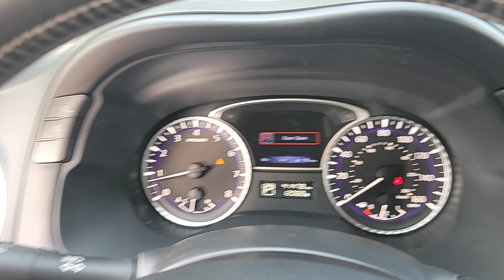2020 INFINITI QX60 Orlando, Sanford, Oviedo, Altamonte Springs, Apopka, FL NU546833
Used 2020 INFINITI QX60 SIGNATURE EDITION

Sanford Infiniti
995 Rinehart Rd

RARE SIGNATURE EDITION! 2 TONE INTERIOR 20 WHEEL PROASSIST PACKAGES! INFINITI Certified 1-Owner Excellent Condition. Heated Seats SEE MORE!PURCHASE WITH CONFIDENCE$0 deductible parts and labor for any covered repair All INFINITI Certified vehicles begin with a 167-point inspection by Infiniti-trained technicians Complimentary First Year Basic Maintenance Available extended coverage up to 8 years/unlimited mileage Car rental assistance and trip interruption services are also included 24/7 Roadside Assistance includes battery boost flat tires fuel delivery lockout service and more Service and warranty repairs are available at over 200 INFINITI retailers nationwide CARFAX Vehicle History Report and CARFAX 3-year Buy Back Guarantee Free 3-month Trial Subscription to SiriusXM Satellite Radio 6 Years/Unlimited Mileage Limited Warranty from vehicle s original new vehicle In-Service Date CARFAX 1-OwnerEXCELLENT VALUEThis QX60 is priced $700 below Kelley Blue Book.KEY FEATURES INCLUDEThird Row Seat Navigation Sunroof Power Liftgate Rear Air Heated Driver Seat Back-Up Camera Premium Sound System Satellite Radio iPod/MP3 Input Bluetooth Aluminum Wheels Remote Engine Start Dual Zone A/C Brake Actuated Limited Slip Differential. Rear Spoiler MP3 Player Keyless Entry Remote Trunk Release Privacy Glass.OPTION PACKAGES[E10-C] SPECIAL PAINT - MAJESTIC WHITE CROSS BARS SPLASH GUARDS: Color matched set of 4. INFINITI SIGNATURE EDITION with Majestic White exterior and Graphite interior features a V6 Cylinder Engine with 295 HP at 6400 RPM*. Non-Smoker vehicle Remainder of Factory WarrantyEXPERTS REPORTGreat Gas Mileage: 27 MPG Hwy.BUY FROM AN AWARD WINNING DEALERSanford INFINITI is a Florida car dealer totally focused on customer satisfaction and value. We are full of INFINITI experts with a committed sales staff with many years of experience satisfying our customers inquiries and automotive needs..